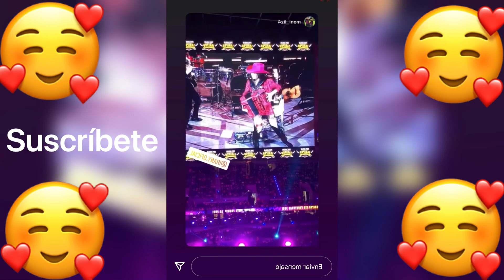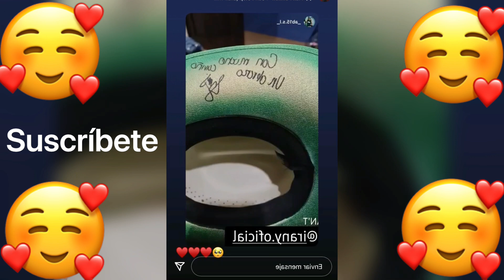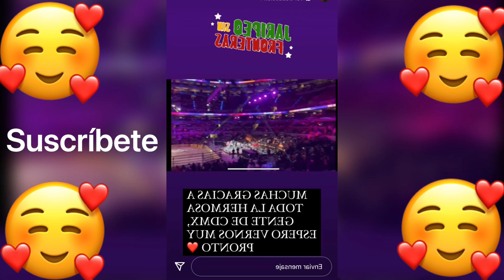Los Aguilar en la Arena Cdmx así se vivió